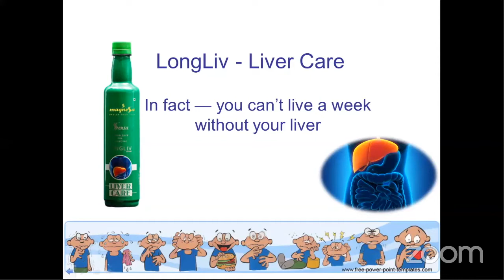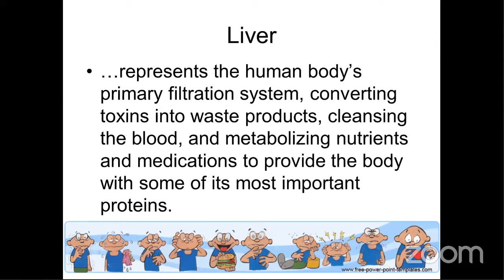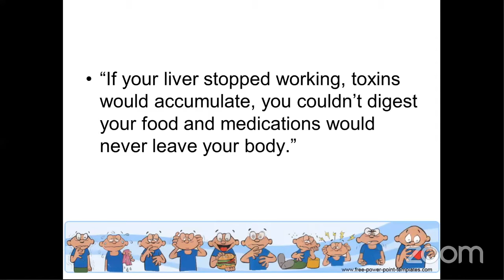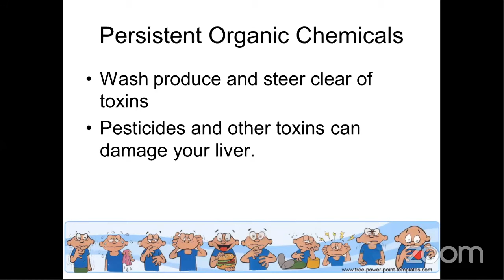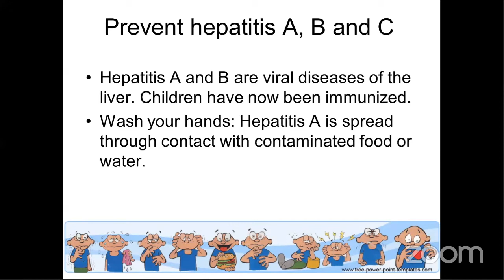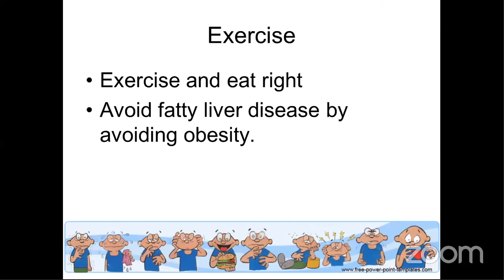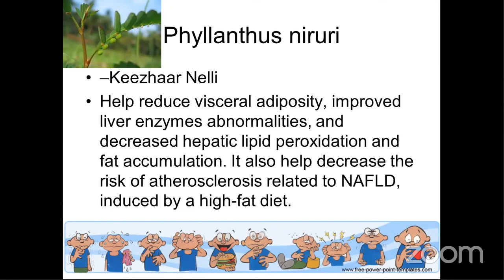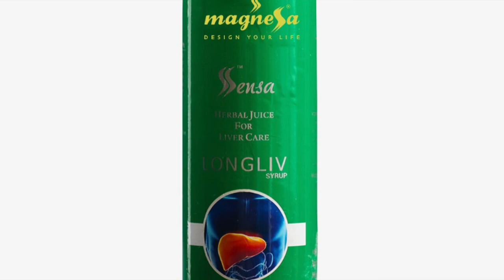Magnessa Products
SSensa Long Liv Liver Care . Malayalam